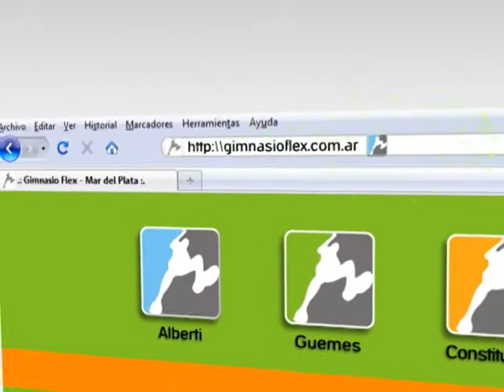F&S #170 - 4/4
Pro Fit 10 | Leonardo Malgor - I Parte